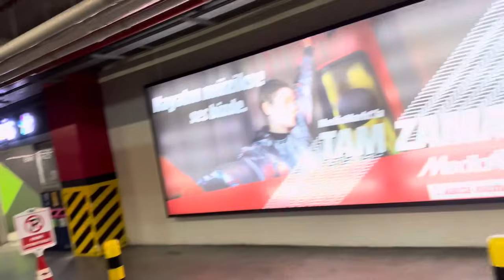VAMPİR OLDU !! ELİF VE BABASI KUZEY VAMPİR OLDU !! NAPCAZ ?? دي دي ميدو - لولو | قناة وناسة